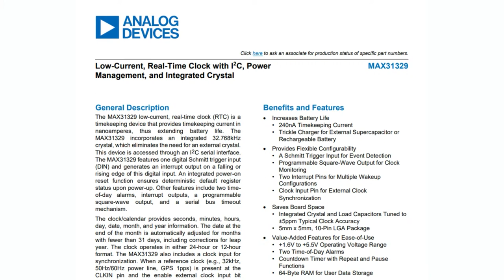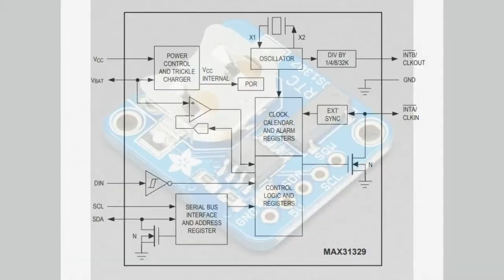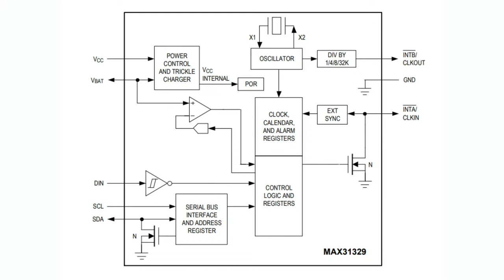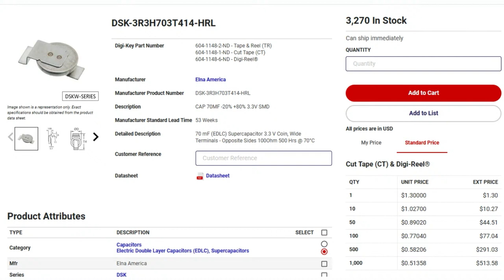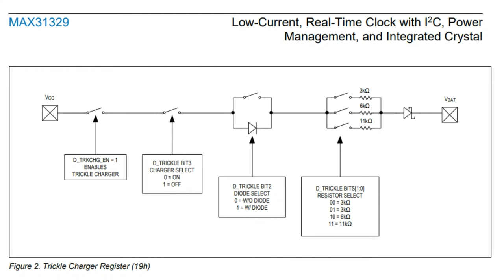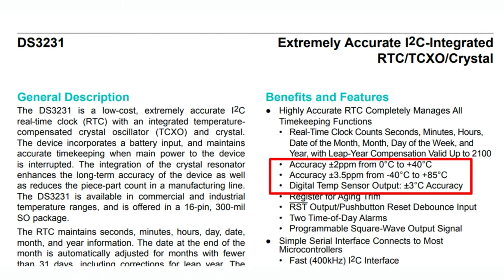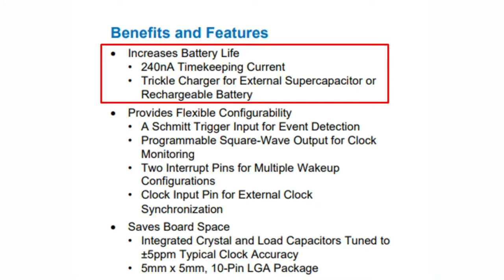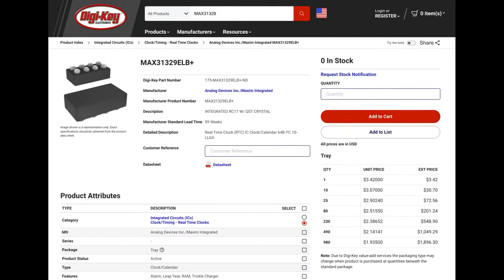EYE on NPI - Analog Devices / Maxim MAX31329 Real-Time Clock (RTC)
This week's EYE ON NPI is right on time with the MAX31329 Low Current Real-Time Clock RTC which will fit wonderfully into your power, board size and materials budget no matter how small. We are digging this fully-integrated RTC, with a lot of li'l extras that make it an excellent choice for compact products.

A Real Time Clock a.k.a. RTC is a specialty chip that is designed to be ultra low power, so even when everything else in the circuit is turned off, it can still sip power from a super capacitor or tiny battery and keep track of time. It's how your computer and devices can go all the way down to 0% power and yet still know what time it is when recharged/re-powered. Note this is different than storage memory because details like your WiFi password don't need updating every second whereas an RTC has to keep ticking second after second until main power comes back up. Just about everything you own has an RTC in it because timekeeping is so essential to functionality.

There are some chips that have built in RTCs but often these are just counters and are not as low power as a true RTC chip. The MAX31329 for example, has a "240nA Timekeeping Current", whereas only the most power-optimized microcontrollers can get below 1uA. Compare it to the DS1307 which has twice the current, ~500nA! With such low currents, you can even use a super cap instead of a lithium battery to keep time, meaning no special shipping management or battery replacements. Wondering how big a capacitor you'd need? Maxim's got ya covered with their handy super-cap calculator

OK, so it's low power. What else is so great about it? We also really like that the crystal is in-package integrated! Every RTC needs a crystal oscillator, the thing that actually does the counting of time. The crystals are almost always 32.768KHz crystals so the chips count the vibrations into a 16-bit counter. When the counter overflows, a second has passed. Often the crystal is the same size as the chip, or if it's integrated, the chip is pretty large. like in the case of the DS3231. In this case, we keep the nice smol size. A nice side effect of having a crystal integrated is improved tuning! Having a precise crystal, say +-5ppm like the Citizen CM315D32768 adds another 50 cents to the bill of materials. Not needed here, it's inside and tuned to that fancy 5ppm. Ideally they'd have a temperature-compensated version in the future, since that can get the precision down to 2ppm but 5ppm is still four times better than most low cost 32khz crystals.

Finally, a few small but kind details we caught in the datasheet the RTC is 1.6V thru 5V logic friendly, so you can use it with any kit you've got. There's 64 bytes of battery-backed SRAM. I2C has a timeout feature in case of I2C bus jitters which happen at low power dips. Automatic power-switchover to battery when main power droops. Trickle charging with built-in diode and various internal resistors. External clock source select, such as GPS 1pps or line power 50/60hz.

This is a nice RTC, at a nice price, and you can book your order for the Maxim MAX31329 at Digi-Key right now for shipment the moment they come in stock. According to the lead time estimates, this part will be shipping in about 3 weeks / mid-June so you can start designing it into your PCB and chips will come in right when the prototype PCB is complete. While you're waiting you can also pick up one of the MAX31329 shield evaluation boards which can be plugged into any Arduino-Uno-like microcontroller and also comes with a development board if you just want to use the built in firmware/software.